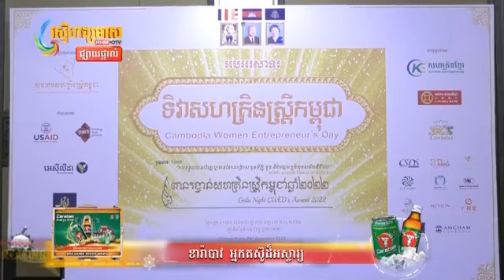HDTV News: Cambodia Women entrepreneurs Day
ក្រសួងកិច្ចការនារីបានប្រកាសថា​ ស្រី្តប្រមាណ ៦១ភាគរយជាអ្នកបង្កើត​និងគ្រប់គ្រងសហគ្រាស ធុនតូច និង មធ្យម

ប្រភពមកពី៖ រស្មីហង្សមាស HDTV News